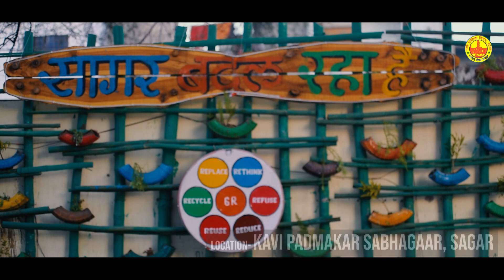3R Initiatives Taken by Municipal Corporation Sagar - Auditorium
3R Initiatives Taken by Municipal Corporation Sagar - Auditorium